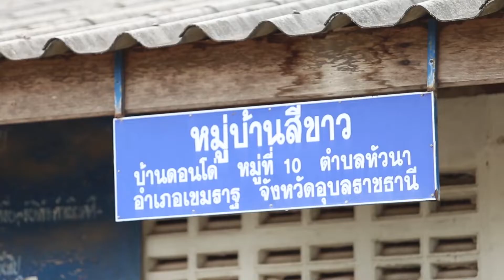ชุมชนท่องเที่ยว OTOP นวัตวิถีบ้านดอนโด่ อ.เขมราฐ จ.อุบลราชธานี